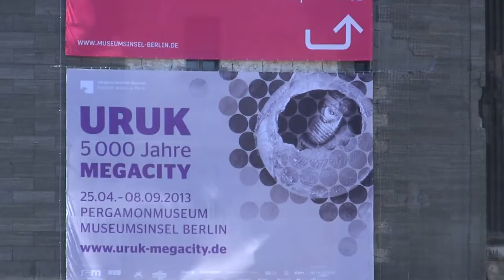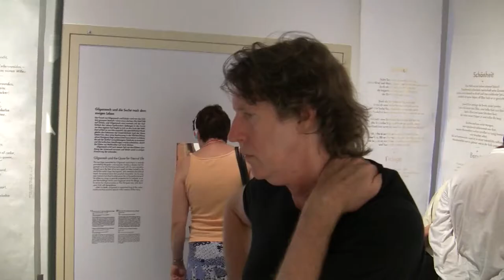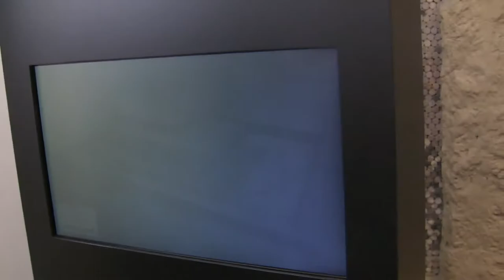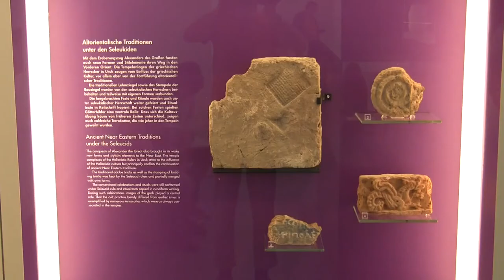Uruk - 5000 Jahre Megacity: Ausstellung im Pergamonmuseum Berlin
Impressions of the exhibition "Uruk: 5000 years megacity" from 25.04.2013 to 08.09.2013 at the Pergamonmuseum, Berlin, and from 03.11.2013 to 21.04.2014 at LWL-Landesmuseum for Archeology, Herne... read more in German:

Impressionen der Ausstellung "Uruk: 5000 Jahre Megacity" vom 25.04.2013 bis 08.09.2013 im Pergamonmuseum, Berlin, und vom 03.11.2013 bis 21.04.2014 im LWL-Landesmuseum für Archäologie, Herne.

Schrift, Serienherstellung und Großbauten: Alles entstand in Uruk. Der Ort im Südirak ist eine der ältesten Städte der Welt. Das Pergamon-Museum zeigt eine große Überblicksschau, die aber kein Gesamtbild der sumerischen Gesellschaft ergibt.